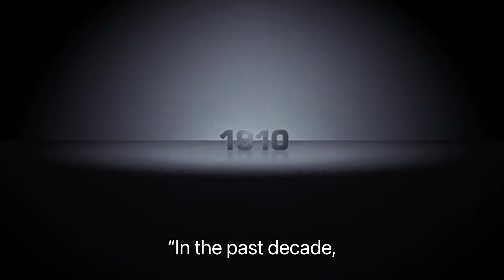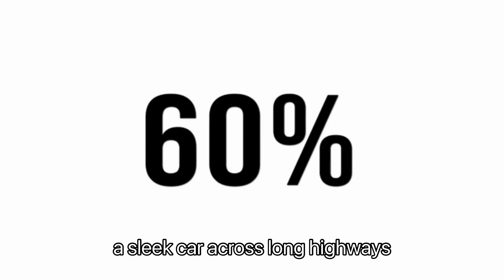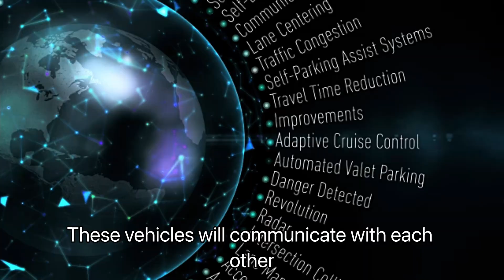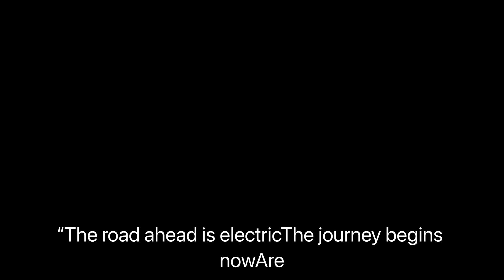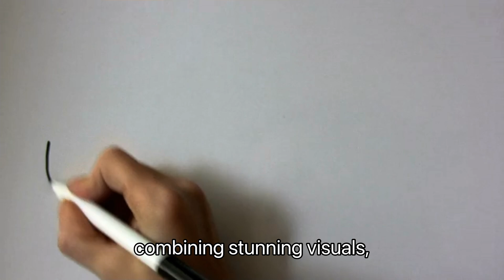The Future of Electric cars: Driving towards tomorrow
This video explores the exciting future of electric cars, highlighting technological advancements, environmental impact, and the transformative vision for 2050. From solid-state batteries and autonomous vehicles to sustainable energy integration, the video envisions a cleaner, smarter, and more efficient transportation era.